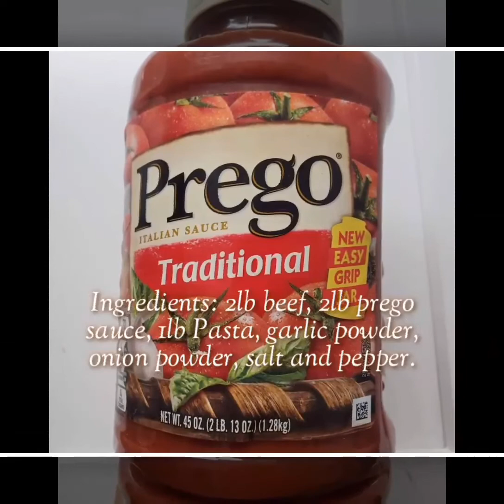American style Spaghetti/ easy recipe/ 3 ingredients